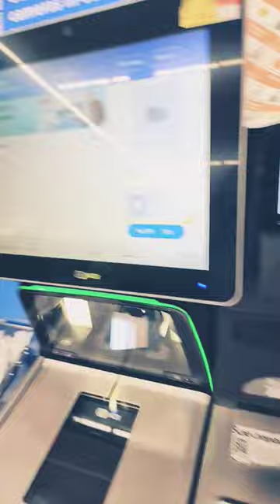no such thing as bored airhorn fun cool stuff dogs be hilarious and cute happy 2 scare u🤣